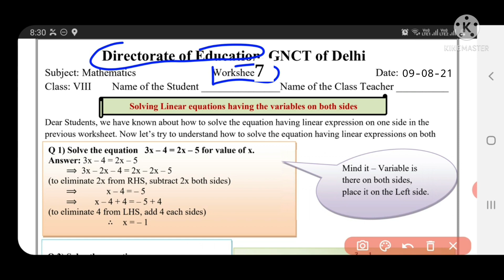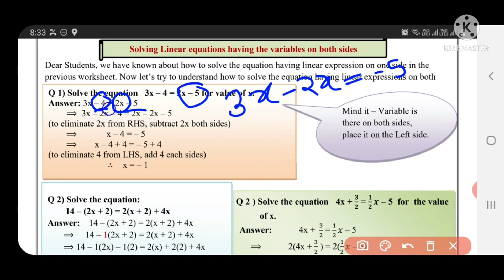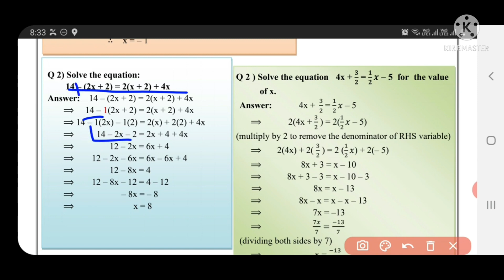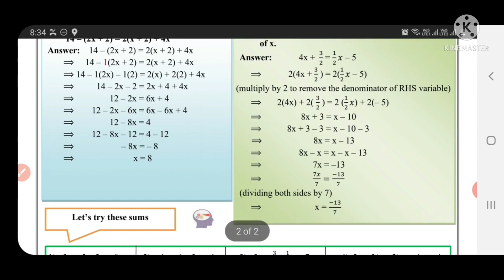maths worksheet 7 class 8(9/8/21) English medium||class8 math worksheet7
Mathsworksheet7 class8 7 august2021

class8 Mathsworksheet7 9august2021

class8 Mathsworksheet7  9august2021

Mathsworksheet7

Mathsworksheet7 class8

Mathsworksheet7 class8

class8 Mathsworksheet7

class8 workshet7 Mathsworksheet

Mathsworksheet7 class8

7 mathsworksheet class8

Worksheet7 Mathsworksheetclass8

Worksheet7 class8

Doe mathsworksheet7 class8

Doe Mathsworksheet7 class8

Mathsworksheet7 class8

Mathsworksheet7

Mathsworksheet7 class8

Mathsworksheet7#worksheet